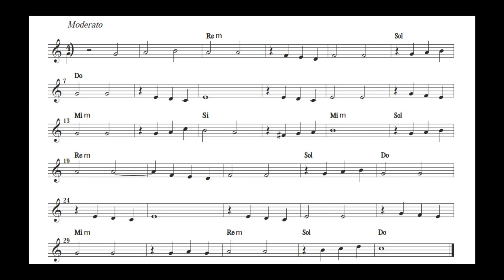Piove (Ciao, ciao bambina) - SUONI TU!